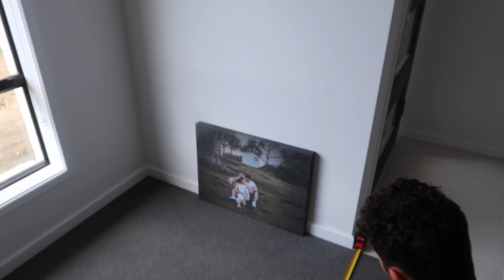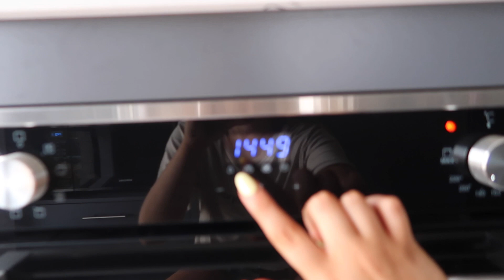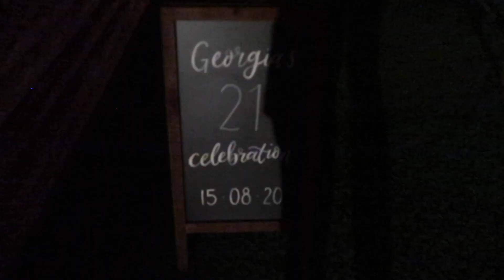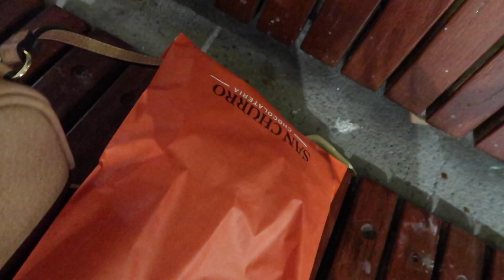GET READY WITH US + VLOG - birthday parties, furniture shopping & great friends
Georgia's Channel!